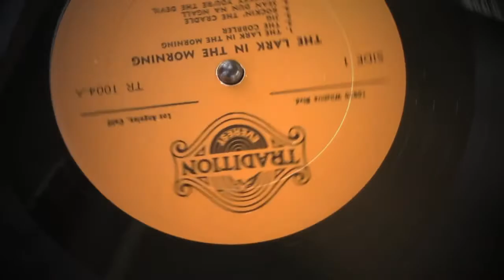Lark in the Morning Revisited Promo